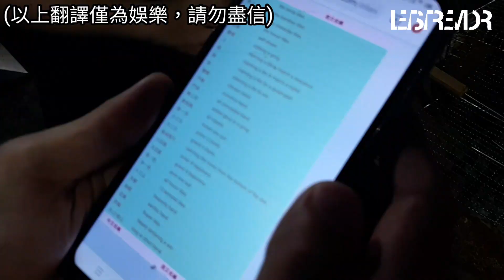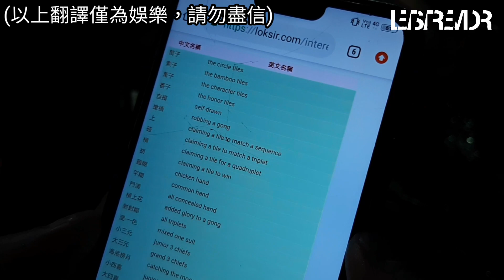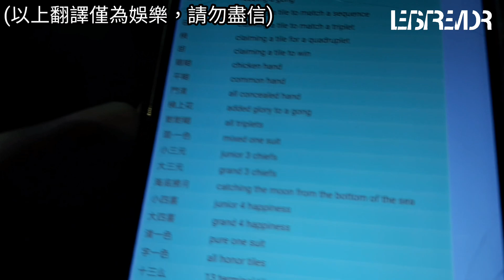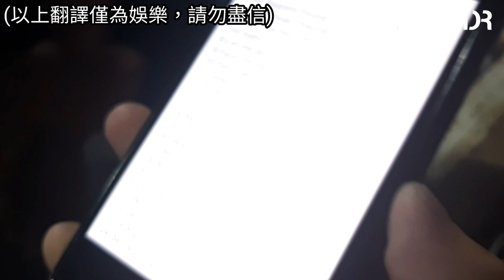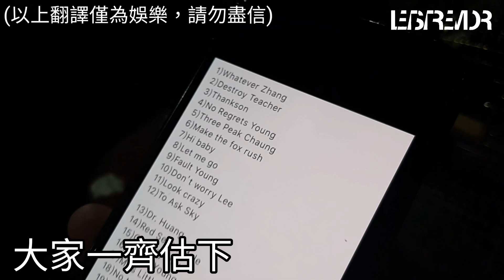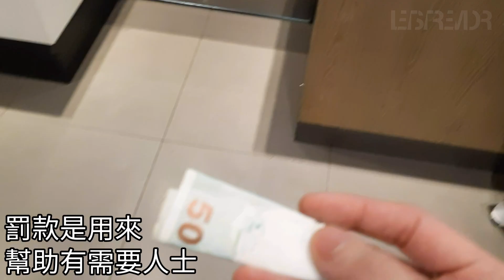[Let's Vlogging] 在燒烤時學會英文(?) | Let's Tremor Vlog #6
組團燒烤會發生甚麼趣事？